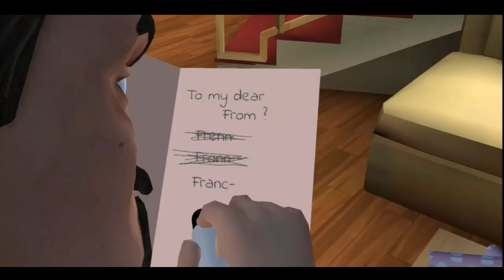Scary teacher 3d special chapter love struck level 3 and 4| Highway to love |No more Mr. Valentine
Hello friends

I hope all of you enjoying my videos

KEEP SUPPORTING

topics I covered in this video:

1) scary teacher 3d new update

2) scary teacher 3d new levels

3) scary teacher 3d Special chapter

4) scary teacher 3d special chapter love struck  no more mr. valentine

5) scary teacher 3d special chapter love struck Highway to love

6) scary teacher 3d no more mr valentine

7) Scrappy new year  scary teacher 3d

8) scary teacher love struck  level 4

9) Nancy's Gaming Hub

10) level 3 love struck  scary teacher

11) level 4 love struck  scary teacher 3d

12) scary teacher love struck

13) miss t

14) trolling Miss t

15) scary teacher special chapter love struck level 3

17) scary teacher 3d

18) scary teacher 3d game

19) scary teacher game

20) nick and tani trolling Miss t

21) scary teacher 3d highway to love

22) scary teacher 3d no more mr valentine